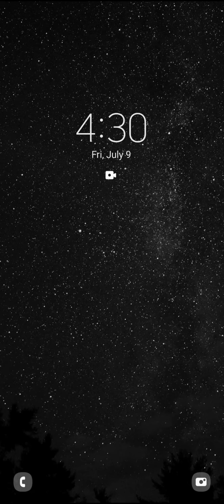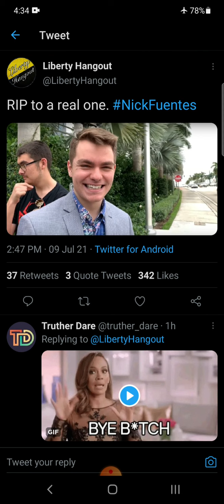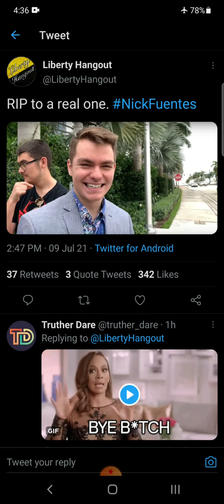Nick Fuentes Banned from Twitter 2: The ADL and why it's good for White America